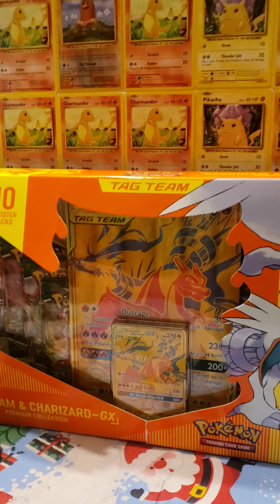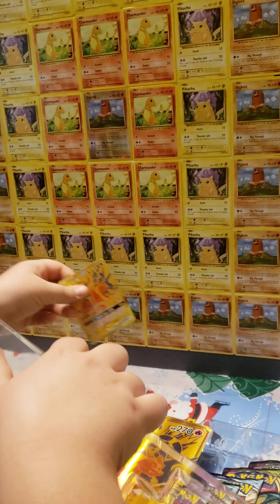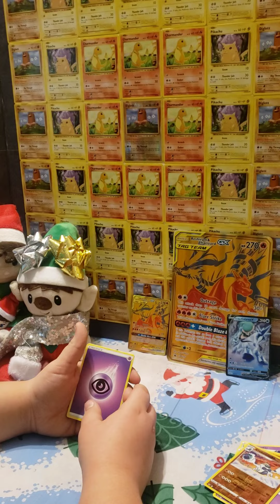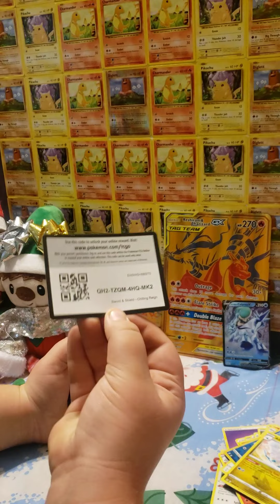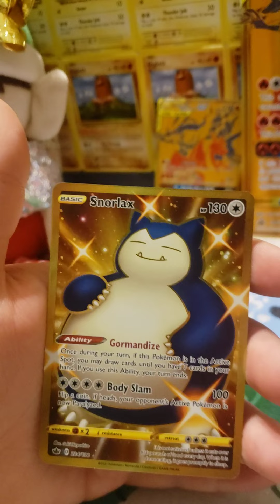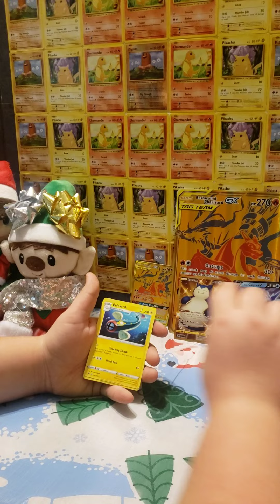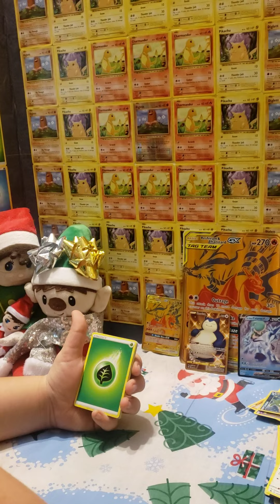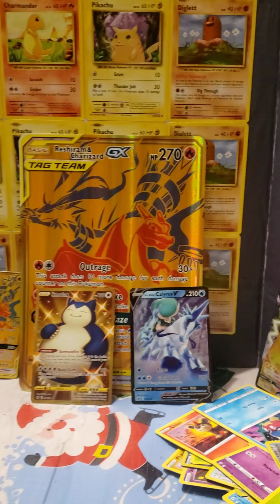Meeploaf Opens Secret Rare Golden Snorlax AND Pikachu Vmax!! Free Codes! Like, Share, and Subscribe